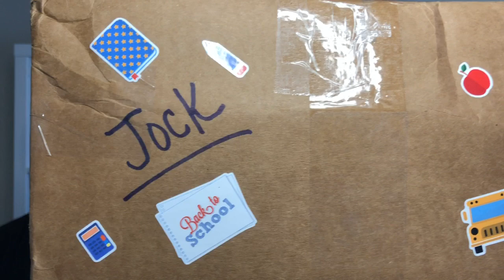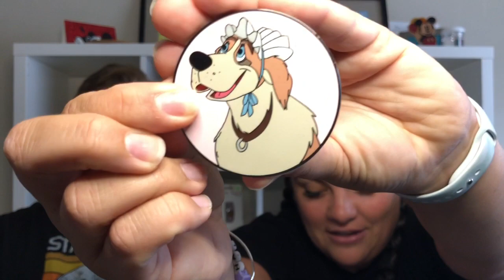Disney Box Swap | Back to School Box Swap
As this strange summer comes to an end the school year is rapidly approaching! We teamed up with an AMAZING group of Disney YouTubers to do a Back To School themed box swap! We will link all of their channels below!

Disney Mertz did an OUTSTANDING job with out box! We will link his channel below so make sure sure you go check out his channel!

We sent Mel at the Disney Duo a box with some homemade back to school items inside! We will link her channel below so that you can go check her box out!